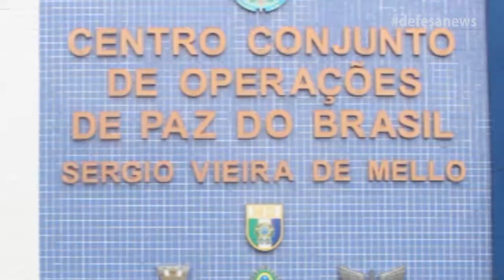Jornalistas treinam com o Exército Brasileiro para trabalhar em áreas de conflito | CCOPAB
Muito obrigado.